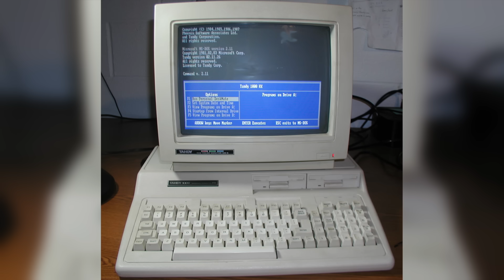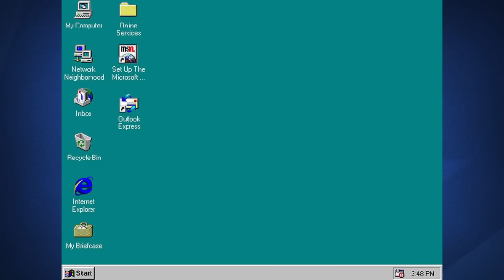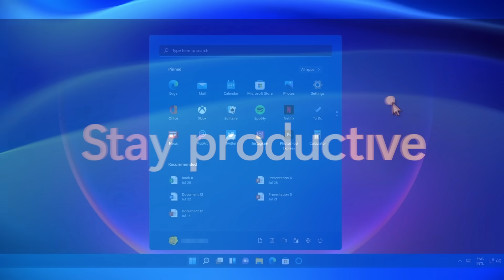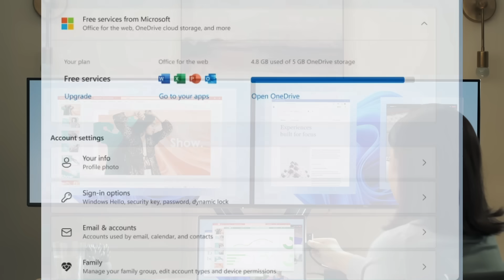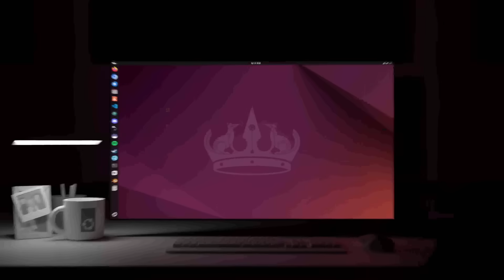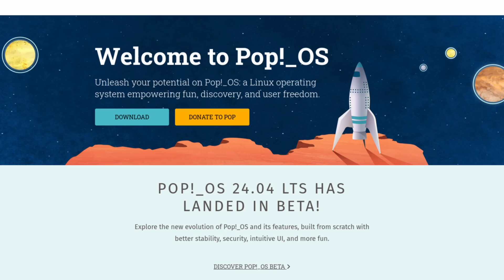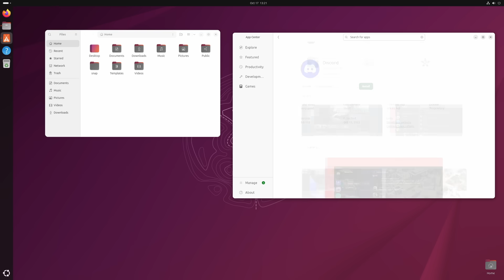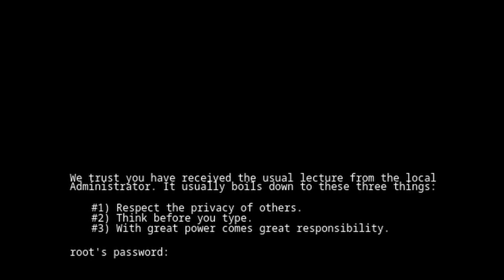I Left Windows for Linux… and It Changed EVERYTHING!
I switched from Windows to Linux 4 years ago, and it completely changed the way I think about computers. In this video, I share my personal story of leaving Windows behind, discovering Linux, and how that decision reshaped my relationship with technology.

From my early days playing games on MS-DOS and Windows 95 to growing frustrated with the direction Microsoft has taken with Windows 11, I realized it was time for a change. What started as curiosity turned into a complete transformation of how I use and understand computers.

In this video, I explain why I moved away from Windows, what it was like to switch to Linux for the first time, and how open-source software reignited my passion for computing. I also reflect on what I learned through experimenting with distributions like Pop!_OS, Ubuntu, and Arch Linux, and how Linux made me a better and more mindful computer user.

If you’ve ever thought about switching to Linux or wondered whether it’s worth it, this is my honest experience and why I don’t plan on going back.

0:00 Intro
0:31 Backstory
2:02 The Microsoft Problem
4:23 The Age of the Penguin
8:46 Conclusion

**Resources mentioned:**

👍 Like the video if you found it helpful since it really supports the channel!